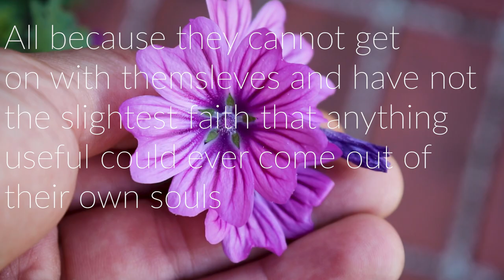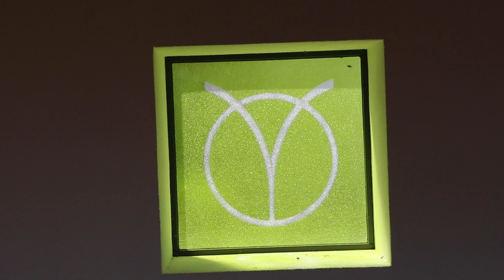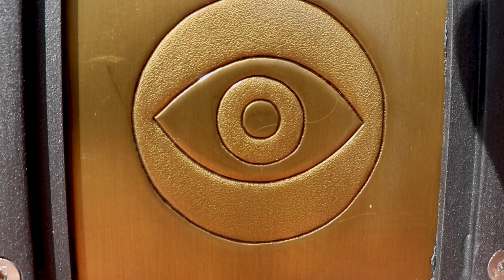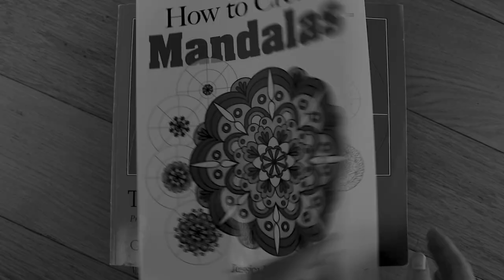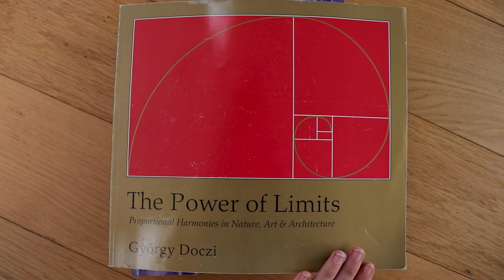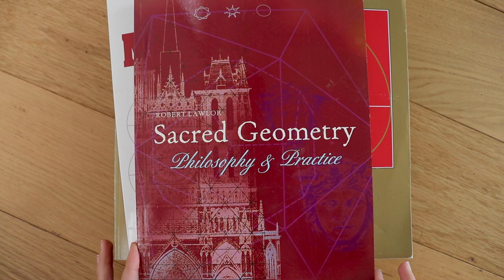💠🕸Sacred Geometry 🌼 💫🔮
Sanskrit word for 'circle, a mandala is a representation of life. A mandala is a symbol for the cosmos and the human psyche. Various cultures and religions use a form of mandala for spiritual devotion and meditation on the nature of the universe.  Carl G. Jung has dedicated more than thirty years to studying the mandala, drawing his representations of it, and prescribing his patients to draw mandalas as therapy.

In this video, I give a short introduction to the nature of mandalas, various beliefs surrounding the subject, and some of Carl G. Jung's theories. Below are the suggestions to books and meditation practices that you may want to try if you would like to dive deeper into this fascinating subject.

|Youtube Mandala Meditations|